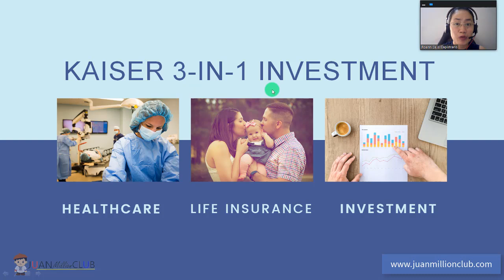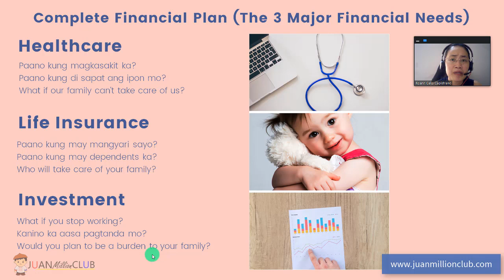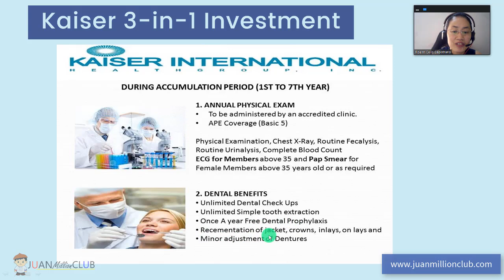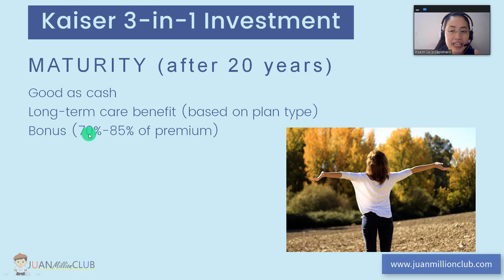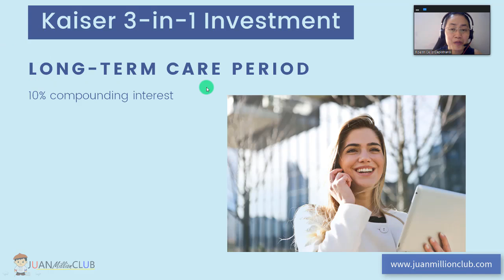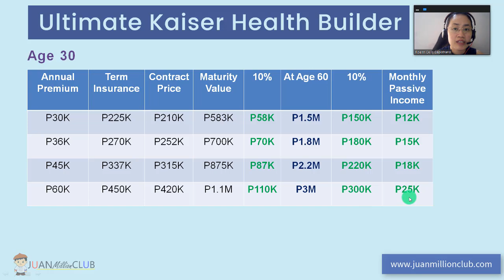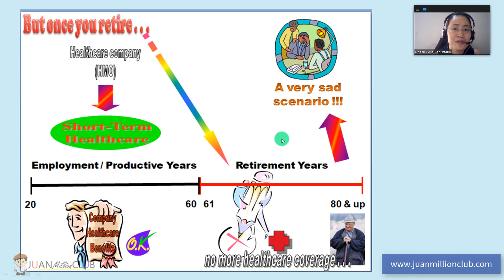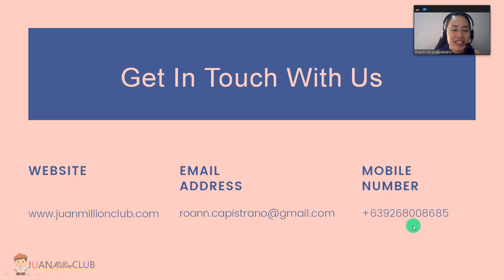Kaiser International 3-in-1 Investment (2022) 👮👷🏨👍